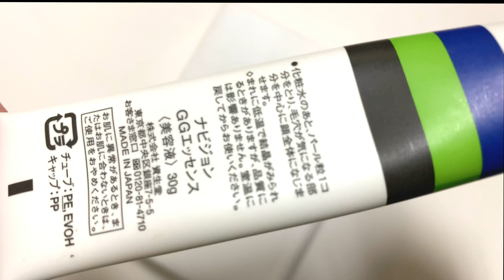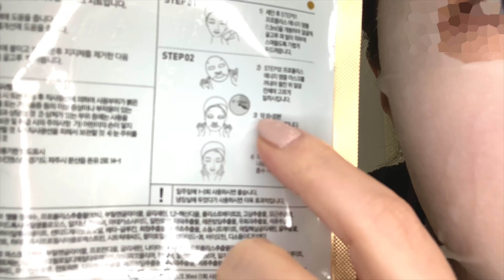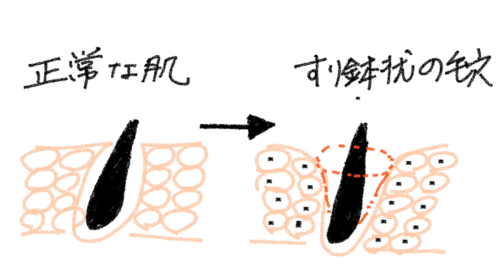資生堂 ナビジョン GGエッセンスでアラフィフが毛穴ケアしてみた結果！！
資生堂　ナビジョン　GGエッセンス　で＃アラフィフが毛穴ケアしてみた結果！！

とにかく毛穴開きまたの名を毛穴たるみの木になるお年頃
年齢的にも攻めのスキンケアをしないと目覚めない細胞達
しかしやりすぎにもご注意！

肌ってとても繊細守ろうとして働きかけてくるんだなんて

今回資生堂ナビジョン最近よく広告を目にします
その中の毛穴ケアに特化した商品を試してみましたよ！効果のほどは

韓国コスメ　パック　CNPチャアンドパク(CNP) プロポリスエネルギーアンプルマスク もオススメです

わたしはブルベのアラフィフ乾燥肌赤ら顔（特に鼻は赤い）シミもボチボチイボもボチボチ

毛穴ケア商品発掘中　安いマイクで喋っているのでなんかこもってますすいません

GGエッセンス
楽天

一消費者の正直な感想を綴ってます皆さまとは感想が違うこともありますのでご参考ください
music Roads Music by LiQWYD